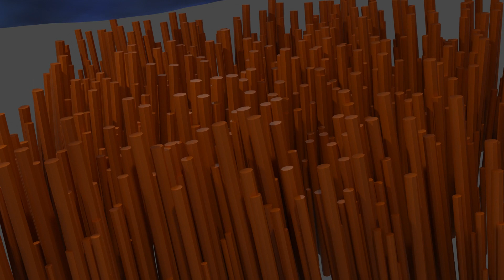3D Effects Test: Waves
Just old character 3D test. Using blender.
Using built in sim to create wave & base geo for seagrass/kelp effect.